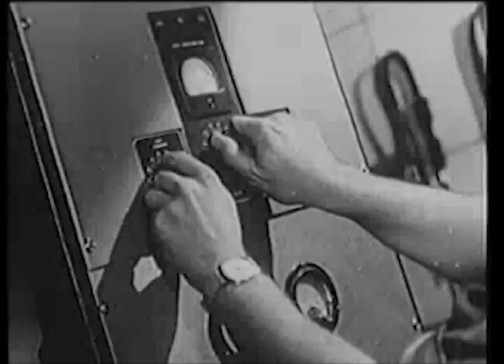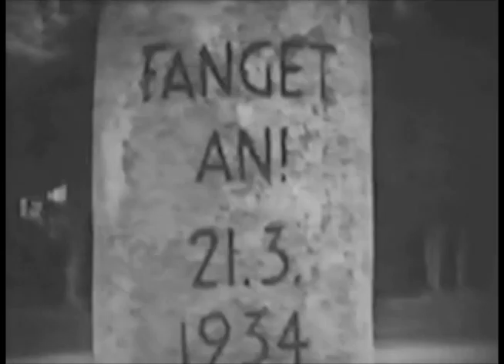S McCullough project 1 02